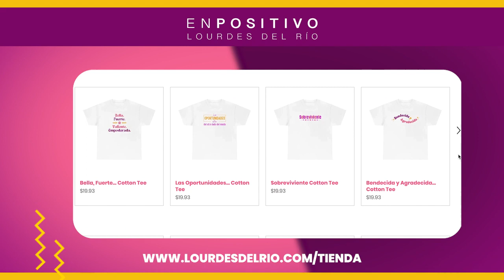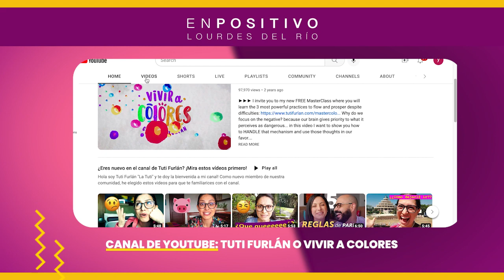En Positivo - Episodio 4 - Tuti Furlán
La conocida conductora guatemalteca de radio y televisión Tuti Furlán tiene muchos
sombreros: video bloguera, psicóloga clínica, actriz, conferencista, empresaria y escritora.
En su visita a En positivo esta espectacular y carismática mujer nos cuenta un poco sobre su
vida como mujer multifacética y nos comparte sus secretos para vivir una vida “a colores.”
Tuti nos regala excelentes mensajes de vida y algunas herramientas para liberarnos de
situaciones pasadas, avanzar enfocados en el presente y en lo que queremos para el futuro.
Nos recuerda sobre todo que somos dueños y artífices de nuestra propia felicidad.

Compra en mi tienda online